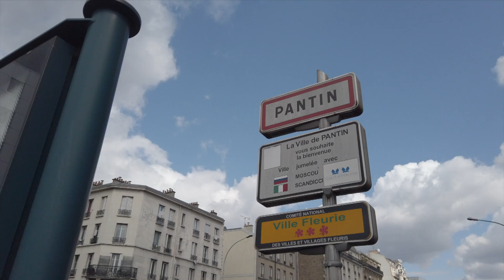Aubervilliers -Pantin-4 chemins-93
En me baladant à 4 chemins (Pantin) je croise Zackarya, vendeur à la sauvette.
Il prend 5 minutes de son temps pour échanger avec moi.

LA ROSE DE TUNIS :

Adresse (celui de Pantin) 76 Avenue Edouard Vaillant, 93500 Pantin

Merci d’avoir lu la description hein 😘